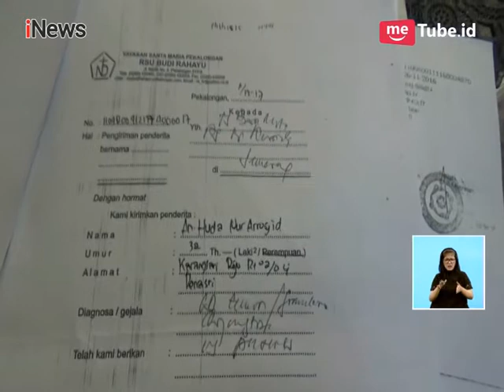Menjenguk Bocah Penderita Kanker Kulit dan Tumor Mata di Batang - iNews Siang 26/03